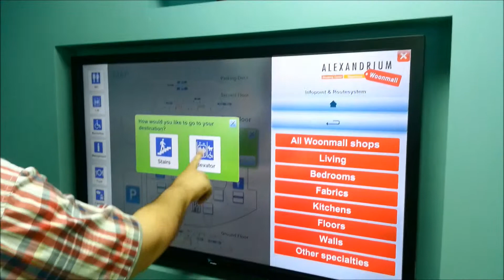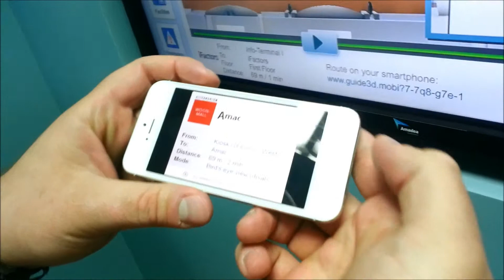Wayfinding on touch screen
A demonstration of wayfinding for buildings on a Multi touch screen from Amadea Technologies. The wayfinding software is also available through Amadea Technologies.